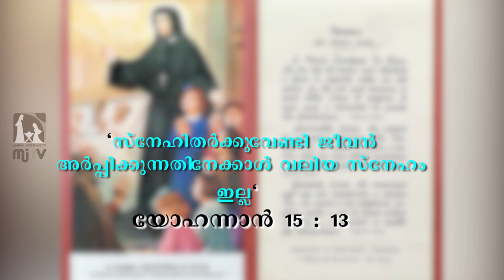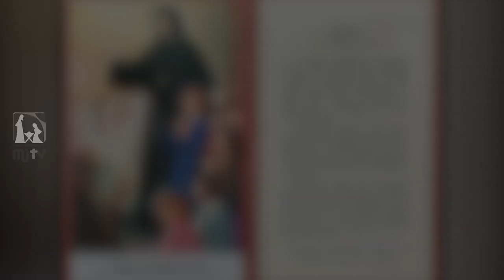വി. മേരി ക്രൂസിഫിക്സ ഡി റോസാ | അനുദിന വിശുദ്ധർ | St MARIA CROCIFISSA DI ROSA | Saint of the Day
അനുദിന വിശുദ്ധർ - വി. മേരി ക്രൂസിഫിക്സ ഡി റോസാ

Maria Crocifissa Di Rosa was the founder of the Handmaids of Charity in Brescia, Italy, in 1839.She was born as Paolina Francesca di Rosa, into a wealthy family, in the city of Brescia, Italy on 6 November 1813. During the cholera epidemic of 1836 she worked in the hospital in Brescia and became well known as she directed a home for girls and began another residence for deaf and mute young ladies. In 1840, at age thirty, she became superior of a community that evolved into her congregation, taking the name, Maria Crocifissa di Rosa. The chief apostolate of the Handmaids of Charity, was the care of the poor, the sick and the suffering. The women of the Servants of Charity ministered to the wounded on the battlefields of northern Italy and in hospitals. Her spirituality was grounded in the imitation of Christ’s suffering on the Cross. This was the basis of her teaching and contemplation. In her love of the crucified Christ, she translated her dedication to him towards the suffering members of his Mystical Body.

Saint of the Day (December 15) - St MARIA CROCIFISSA DI ROSA